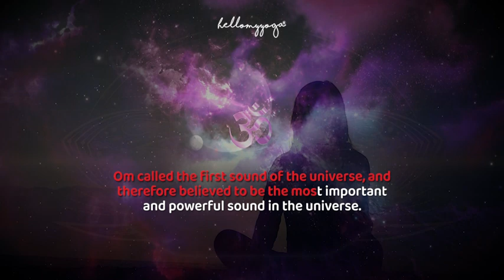Why is OM Chanting Prescribed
Chanting Oṃ may seem like such a tiny word, but this mantra is believed to be imbued with both spiritual and creative power. When chanted correctly, it fills the body with positivity and an abundance of calmness and energy.

So this New Year, immerse yourself in the power of Oṃ and treat your soul to an experience like never before with Harshvardhan Jhaveri.